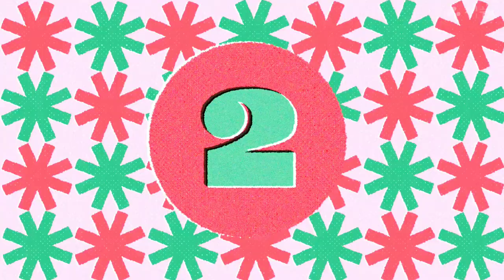this is my photo/ @tip - top